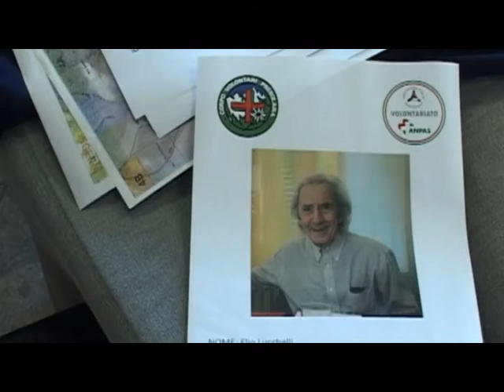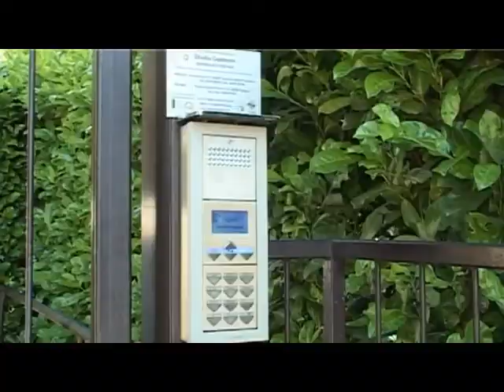NESSUNA TRACCIA DELLO SCOMPARSO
Un'altra giornata che ha visto le squadre di soccorritori impegnate, senza esito, nelle ricerche di Elio Luchelli il 79enne scomparso da casa dalla giornata festiva. Purtroppo ad oggi del pensionato nessuna traccia.